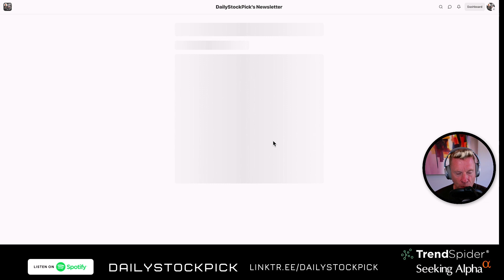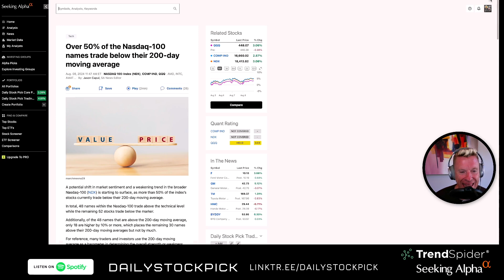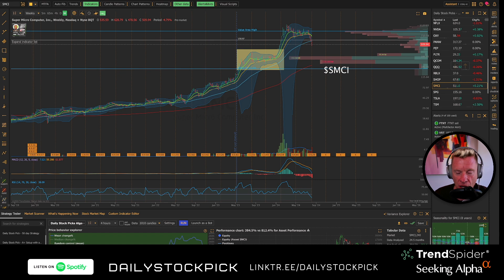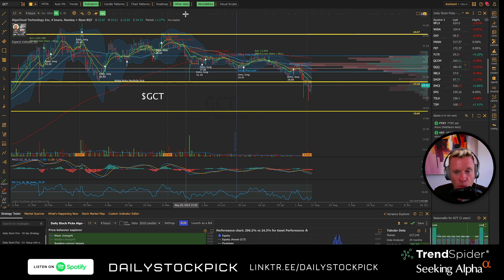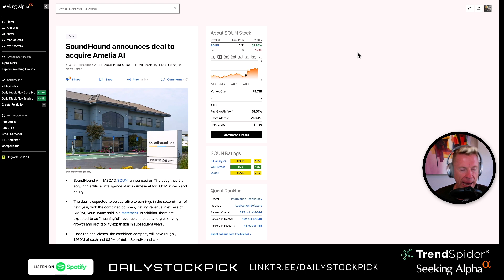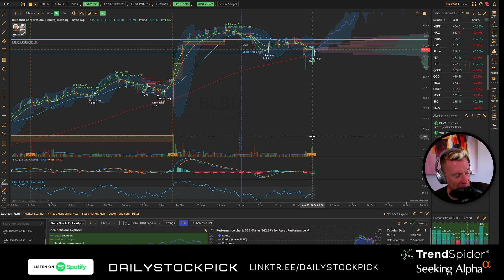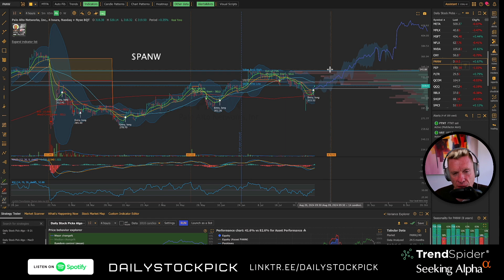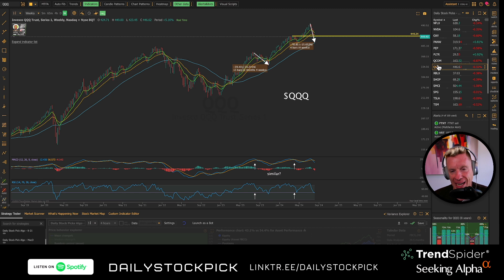Using ChatGPT and Trendspider to scan the market - $QQQ support - $CRWD buy and 3 things I like now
1) 3 things to look forward to in the market
2) Using Trendspider and ChatGPT to find stocks
3) $AAPL bounce back and retest
4) $CRWD buy
5) I raised cash yesterday
6) Another $NVDA price target raise
7) Earnings and a Crypto Strategy

⁠⁠⁠⁠⁠⁠SEEKING ALPHA PREMIUM⁠⁠⁠⁠⁠⁠ - my $25 off coupon for a limited time - ⁠⁠⁠⁠⁠⁠

⁠⁠⁠⁠⁠⁠⁠Watch this episode on YouTube with video⁠⁠⁠⁠⁠⁠⁠⁠ to see how Steve from ⁠⁠⁠⁠⁠⁠⁠⁠Seeking Alpha⁠⁠⁠⁠⁠⁠⁠⁠  uses the tool to navigate on picking stocks.

1) My 4 hour algorithm
2) 65 Min algorithm to day trade with
3) Custom watch lists
4) Custom Scanners to find entries

I collaborated with My Weekly Stock on a VERY timely FREE newsletter - When to Sell - ⁠⁠⁠⁠⁠⁠⁠⁠⁠⁠⁠⁠⁠⁠⁠⁠⁠⁠⁠

⁠⁠⁠⁠⁠⁠⁠⁠⁠⁠⁠⁠⁠⁠⁠⁠⁠⁠⁠⁠⁠⁠⁠⁠⁠⁠⁠⁠⁠⁠Seeking Alpha Premium⁠⁠⁠⁠⁠⁠⁠⁠⁠⁠⁠⁠⁠⁠⁠⁠⁠⁠⁠⁠⁠⁠⁠⁠⁠⁠⁠⁠⁠⁠ and my paid newsletter have FREE 7 day trials

⁠⁠⁠⁠⁠⁠⁠⁠⁠⁠⁠⁠⁠⁠⁠⁠⁠⁠⁠⁠⁠⁠⁠⁠⁠⁠⁠⁠⁠⁠Sign up for Webull and get free stocks like I did ⁠⁠⁠⁠⁠⁠⁠⁠⁠⁠⁠⁠⁠⁠⁠⁠⁠⁠⁠⁠⁠⁠⁠⁠⁠⁠⁠⁠⁠⁠⁠⁠⁠⁠⁠⁠⁠⁠⁠⁠⁠⁠⁠⁠⁠⁠⁠⁠⁠⁠⁠⁠⁠⁠⁠⁠⁠⁠⁠⁠⁠⁠⁠⁠⁠⁠⁠⁠⁠⁠⁠⁠⁠ ⁠⁠⁠⁠⁠⁠⁠⁠⁠⁠⁠⁠⁠⁠⁠⁠⁠⁠⁠⁠⁠⁠⁠⁠⁠⁠⁠⁠⁠⁠⁠⁠⁠⁠⁠⁠⁠⁠⁠⁠⁠⁠⁠⁠⁠⁠⁠⁠⁠- I'm rebuilding my portfolio

NOTES